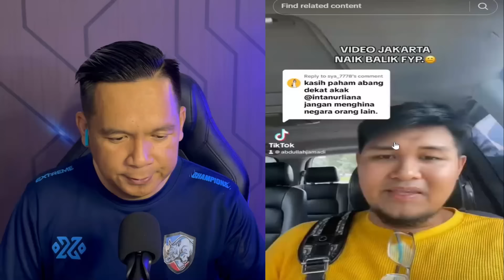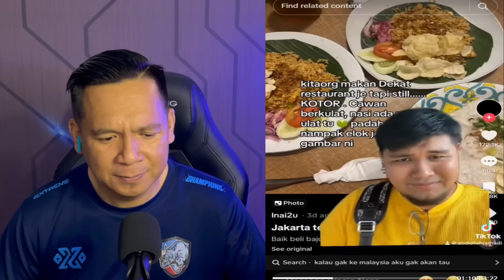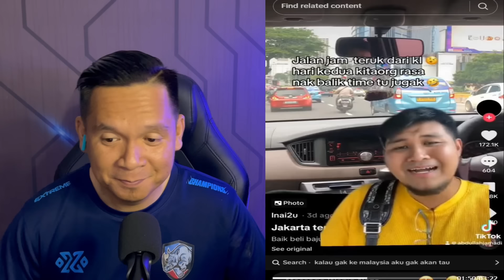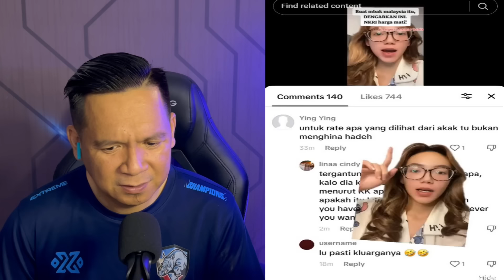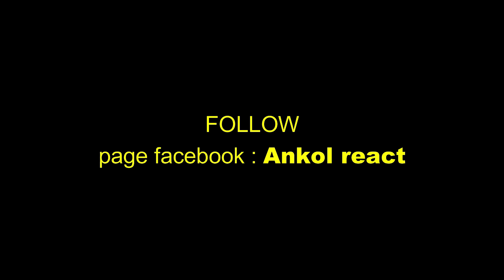🔴🇮🇩NASIB INTAN TIKTOKER MALAYSIA SATU INI,DI GANYANG YOUTUBER MALAYSIA APA REAKSI NETIZEN MALAYSIA